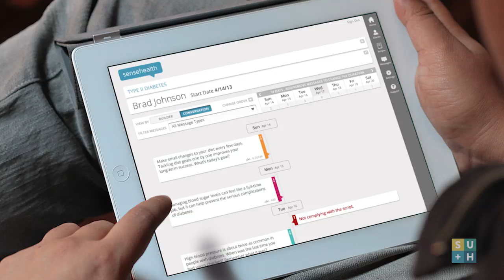Open Data’s Potential in Healthcare - Andy Krackov, CHCF: NOW! #57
Andy Krackov, Associate Director of External Engagement at California HealthCare Foundation, discusses the tremendous potential open data has to raise awareness, change policy and impact behavior change -- and how CHCF is involved with this change.

GUEST: Andy Krackov, California HealthCare Foundation
HOST: Unity Stoakes
LOCATION: Health 2.0 Fall 2015 Conference, Santa Clara, CA

IN THIS EPISODE:
The Mission of California HealthCare Foundation
Importance of Open Data
Focusing on the Last Step of the Process

Key takeaways from this episode of StartUp Health NOW can be found